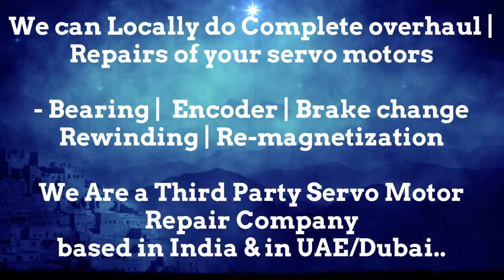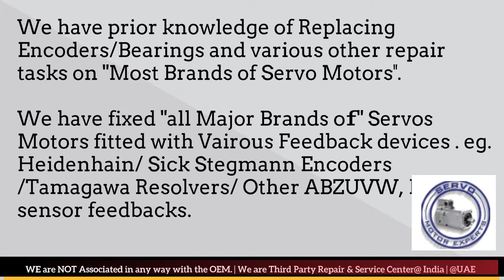Bonfiglioli Dubai Servo Motor Encoder Align Resolver Adjust Repair UAE Oman Kuwait Qatar Saudi KSA